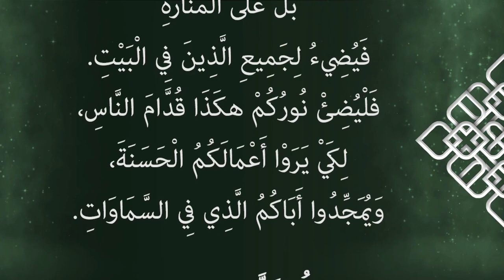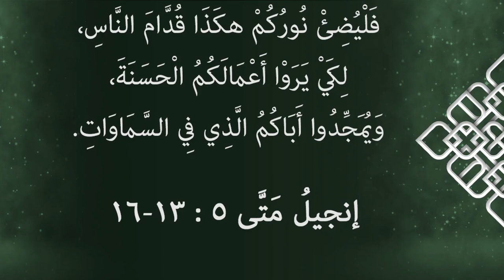أؤمن و لكن...(١)